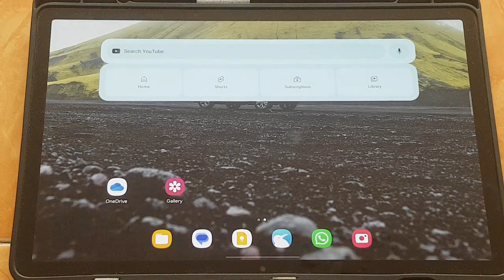SAMSUNG Galaxy Tab S9: How to Block All Calls When Do Not Disturb is On (Android 14)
The Samsung Galaxy Tab S9, powered by Android 14, is a feature-rich device designed to enhance your productivity and entertainment experiences. One of its useful features is the "Do Not Disturb" (DND) mode, which allows you to block distractions by silencing notifications, alerts, and calls. For those times when you need complete peace and quiet, you can configure your device to block all calls while DND is activated. Here’s a step-by-step guide on how to set up your Galaxy Tab S9 to block all calls when Do Not Disturb is on.

Steps to Block All Calls When Do Not Disturb is On:

1. **Open Settings**:
   - Swipe down from the top of the screen to access the notification shade.
   - Tap the gear icon to open the Settings menu.

2. **Navigate to Sound and Vibration**:
   - Scroll down and select "Sound and vibration."

3. **Access Do Not Disturb Settings**:
   - Tap on "Do Not Disturb."

4. **Customize Do Not Disturb**:
   - Select "Allow exceptions."

5. **Block All Calls**:
   - Under the "Calls" section, select "None."
   - This setting ensures that no calls will ring through when DND is enabled.

6. **Activate Do Not Disturb**:
   - You can activate DND by pulling down the notification shade and tapping the DND icon, or by scheduling it within the DND settings for specific times.

By following these steps, you can ensure complete silence from calls, allowing you to focus or relax without interruptions.

Benefits of Blocking All Calls with Do Not Disturb:

- **Uninterrupted Focus**: Perfect for work or study sessions where you need to concentrate without any disturbances.
- **Peaceful Rest**: Ensures a quiet environment for sleep or relaxation.
- **Total Privacy**: Ideal for times when you need complete privacy and do not want to be disturbed by any calls.

With these settings, your Samsung Galaxy Tab S9 will provide an even more tailored and serene user experience, perfectly suited for times when you need complete silence and focus.

In our constantly buzzing world, finding moments of true tranquility can be a challenge. Android 14's Do Not Disturb (DND) mode offers a powerful solution, and with the "Block All Calls" feature, you can take it a step further and achieve complete silence. Let's explore the benefits of blocking all calls when DND is activated:

1. **Uninterrupted Focus:** When you enable "Block All Calls," the world truly goes quiet.  This is ideal for situations demanding your full concentration, such as working on a critical project, studying for an exam, or simply enjoying a moment of peace and quiet. No more ringing phones to break your focus and disrupt your flow.

2. **Digital Detox:**  In today's hyper-connected world, unplugging and disconnecting can be a challenge. Blocking all calls during DND allows you to create a digital detox zone. This can be particularly beneficial for reducing stress, improving sleep quality, and promoting overall well-being.

3. **Enhanced Relaxation:**  Imagine unwinding after a long day without phone calls interrupting your relaxation time. Blocking calls in DND allows you to truly disconnect, de-stress, and recharge your batteries. Whether you're reading a book, taking a nap, or spending time with loved ones, you can do so without the worry of phone calls intruding.

4. **Prioritization Made Easy:**  By blocking all calls, you prioritize your own peace and quiet. Urgent matters can be addressed later, allowing you to dedicate uninterrupted time to the most important aspects of your life.

5. **Flexibility and Control:**  The beauty of Android 14's DND is its flexibility. You can easily schedule DND periods or activate it manually when needed. Blocking calls is just one option within DND, giving you complete control over how you manage interruptions.

It's important to remember that blocking all calls might not be suitable for everyone in every situation. If you're expecting an important call that can't be missed, consider using other DND features like setting priority exceptions for specific contacts.

**Activating Block All Calls:**

Enabling "Block All Calls" in Android 14's DND is a simple process:

1. **Access Do Not Disturb Settings:** Navigate to your phone's Settings app and locate the "Do Not Disturb" section.

2. **Find "Sounds" Option:** Within the DND settings, look for the "Sounds" or "Calls" option.

3. **Choose Blocking Option:** Select "Block All Calls" or a similar option under the "Sounds" or "Calls" menu.

4. **Schedule DND (Optional):** If desired, schedule DND periods during which calls will be blocked.

Whether you're seeking laser focus, a digital detox, or simply some well-deserved relaxation, this powerful feature allows you to control your environment and achieve true uninterrupted bliss.